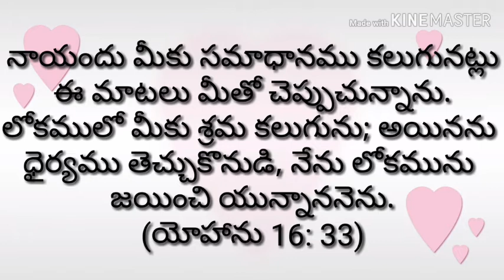Today's promise (15 -06 - 19) ||RSK WORLD